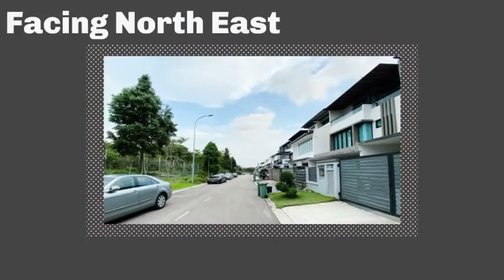Desa Tebrau 3 storey 三屋排屋918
快‼️ 快‼️ 再来下调价钱Rm20千‼️ 再来下调价钱Rm20千‼️
快 美美全新屋子在华人商业地段CBD特区,坐在Terbau_Jusco五分钟路程
下调价钱Rm938千 可以商量

Jalan Harmonium XX, Bandar Desa Terbau, Johor Bahru, Johor

3 storey intermediate unit
26 X 80 (5+1Room 6Bathroom)
Direction North East 52°
Security fees Rm180 per month
5 year house
Facing UNBLOCK VIEW
Brands new house
Gated Guarded

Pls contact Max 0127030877